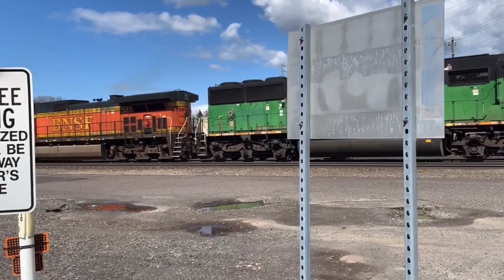Burlington northern (cascade green) locomotives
Note: I will be unable to railfan for quite some time due to the Coronavirus.

Burlington Northern, one of the two railroads to merge to create BNSF. While a lot of the Burlington Northern locomotives have been repainted or scraped, some are still running in Burlington Northern’s “cascade green” paint scheme. In this video we will be taking a look at some of the times I have seen these locomotives in action.

Would you like to see more videos like this? Comment your opinion below.

-Union Pacific Fan